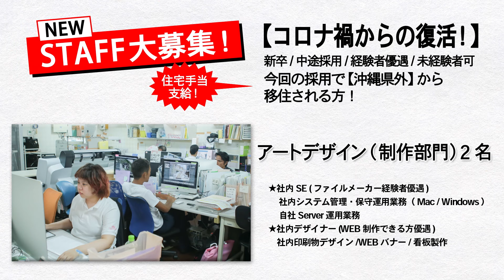6部門求人 よこ 30秒